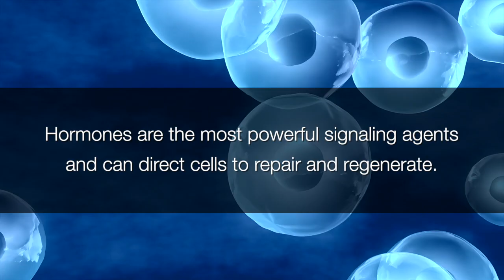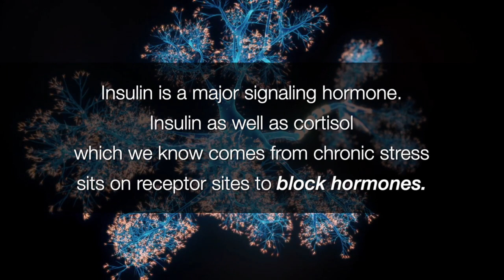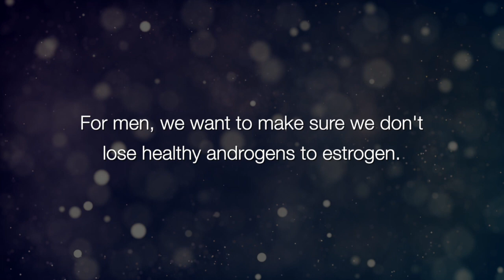Aromatase Inhibitors TM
Starting with a diet high in natural aromatase inhibitors, reducing refined carbohydrates, addressing cortisol status, and supporting hormone production can have a huge effect on someone's health.